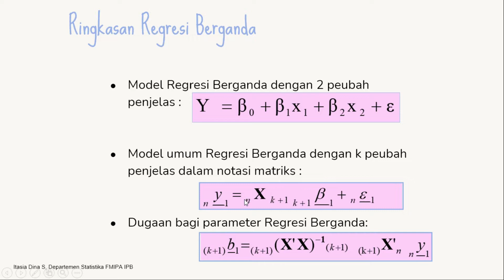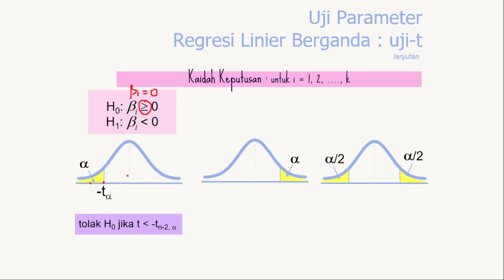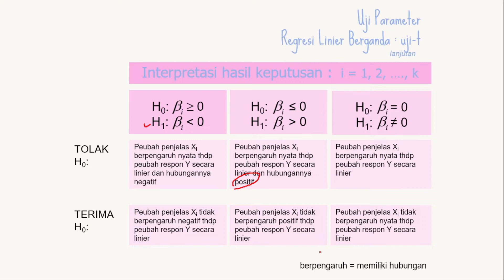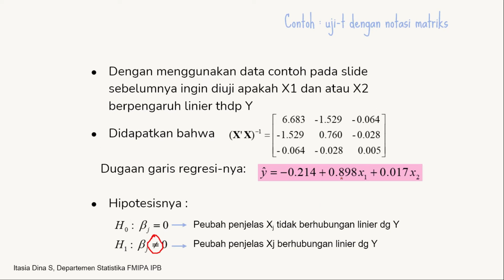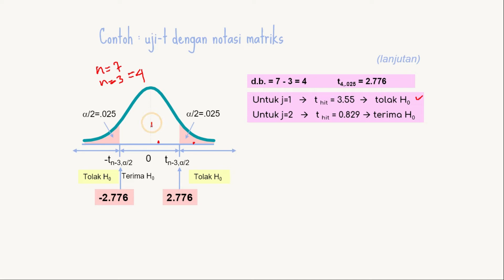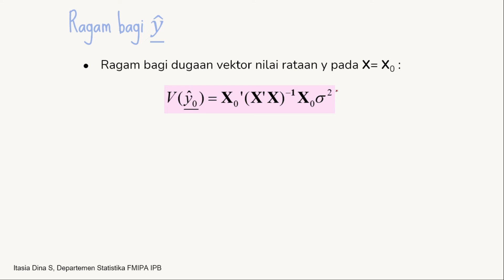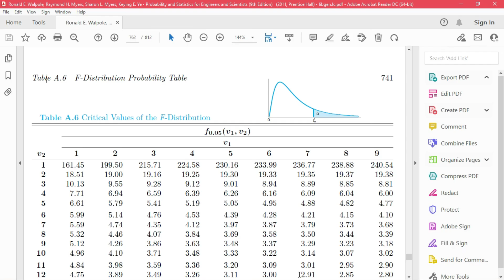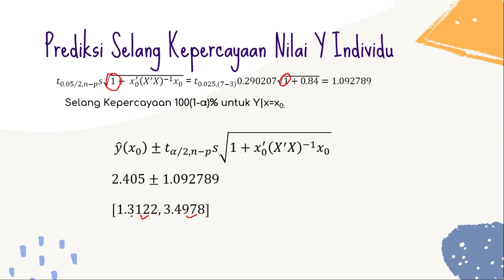6 Pengujian Regresi Berganda